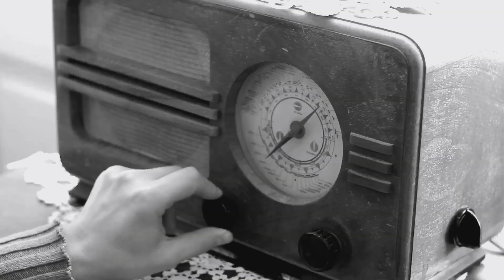Squalls - Kalinka (Official Lyric Video)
- From the album 'SQUALLS [REMASTERED EXPANDED EDITION]' - Under exclusive license to Propeller Sound Recordings.

Words and music by Robert D Hay, Jr (copyright, published BMI 1984, 2022)
Performed by Squalls (Bob Hay - vocals, guitar; Mark Cooper Smith - drums; Ken Starratt - guitar; Diana Torell - keyboard; Alan Walsh -bass, vocals)
Recorded at Electro-Acoustic Systems
Engineered and mixed by Jim Hawkins
Originally released on Mbrella Records,1984
Restored and remastered by Jason NeSmith at Chase Park Transduction Studios
Lyric video by Vanessa Briscoe Hay
Executive produced by Jay Coyle and Jefferson Holt
Originally produced by Bob Hay
Produced by Bob Hay, Vanessa Briscoe Hay, Jason NeSmith, Henry Owings
Squalls legal by Kent Wolfenbarger
Photos and flyers courtesy of Bob Hay, Vanessa Briscoe Hay, Mark Cooper Smith, Diana Torell, Ken Starratt.

Manufactured and marketed by Propeller Sound Recordings

Lyrics
"Kalinka"
(Words and music by Bob Hay)

Kalinka, she's a real live girl.
Kalinka, half-way round the world.
She dances in her room at night
To a secret radio.
Kalinka. Someone you don't know.
You don't see her on your S.A.C. TV,
But please, please, please, keep her in mind.